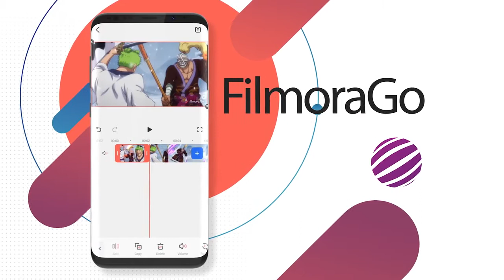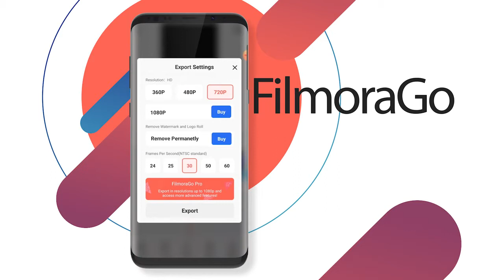Boruto Naruto Next Generations Boruto vs Kawaki AMV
Generation Boruto.

YEAAH MAN !!!